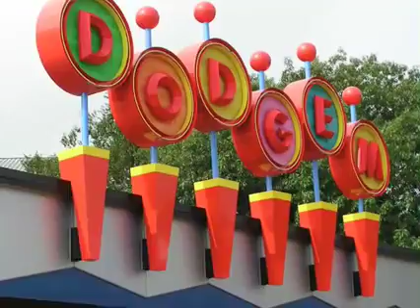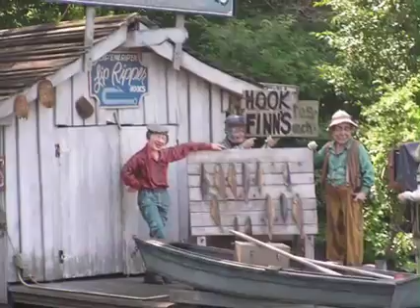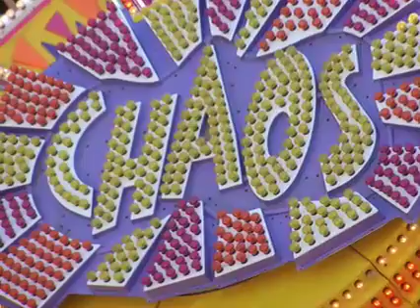Cedar Point - Sandusky, Ohio - Summer 2005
I took these photos of Cedar Point in the summer of 2005.  It's a great park located in Sandusky, Ohio.